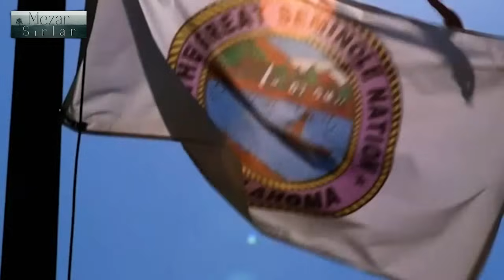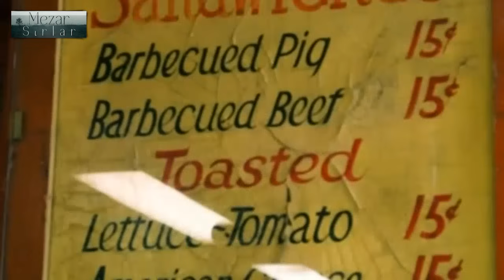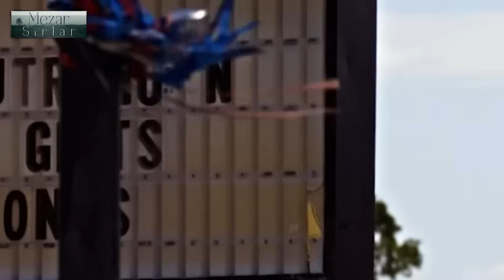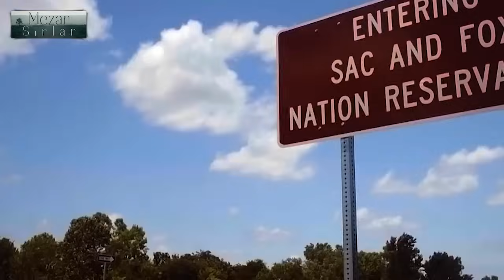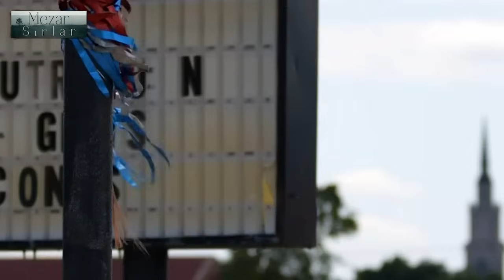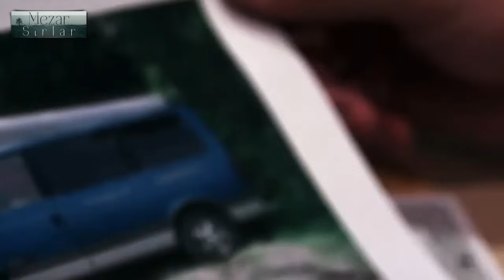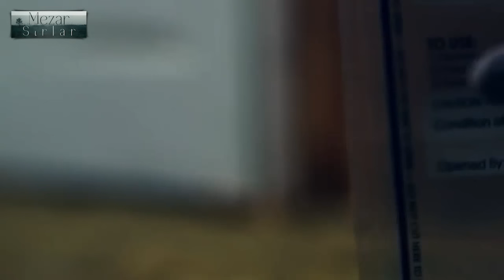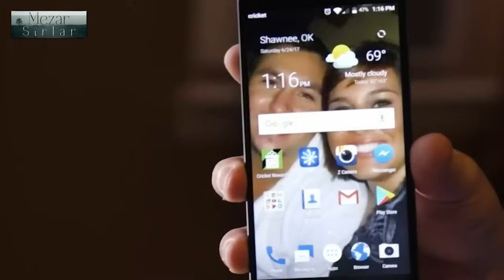Gerçek Cinayet Belgeseli.. Tecrübeli polis, cezasız kalmak üzere olan bir cinayeti ortaya çıkardı!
Gerilim dolu sokaklar, gizemli ipuçları ve adalet arayışı... Hayat, bazen en karanlık anlarında bile gerçek hikayelerle doludur. Bu cinayet belgeseli, izleyiciyi gerilim dolu bir yolculuğa çıkarıyor. Bir zamanlar sıradan gibi görünen bir olay, bir cinayetin perdesini aralamak için kararlı bir polis dedektifinin çabalarıyla dönüşüyor.
Gerçek cinayet belgeseli, izleyiciyi sıradan bir hikayeden çok daha fazlasıyla karşı karşıya bırakıyor. Tecrübeli bir polis dedektifinin kararlılığı ve adalet arayışının gücü, suçu işleyenlerin hesap verebilirliği ve toplumun güveni için ne kadar önemli olduğunu vurguluyor. Bu belgesel, izleyicilere suçun arkasındaki gerçekleri keşfetme ve adaletin gücünü yeniden hatırlama fırsatı sunuyor.
Bu hikaye, gerçek hayattan alınan en derin ve en etkileyici öykülerden biri olarak izleyicileri şaşırtmaya ve düşündürmeye devam ediyor.